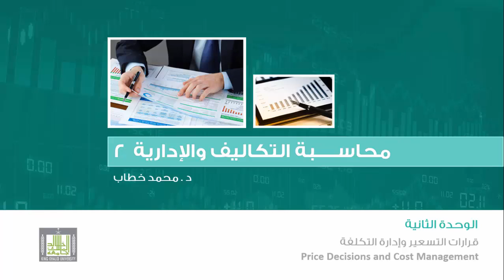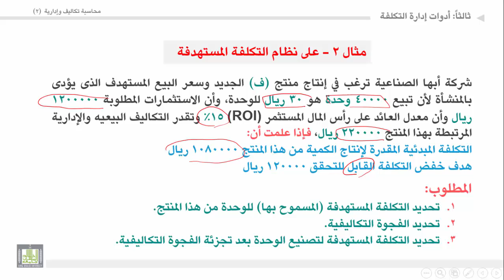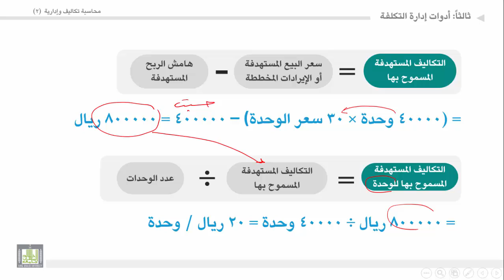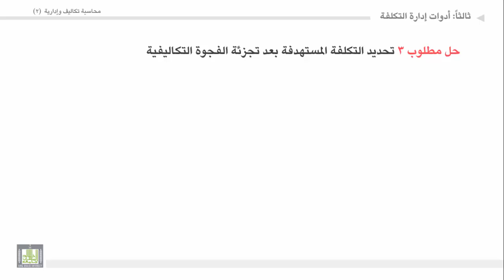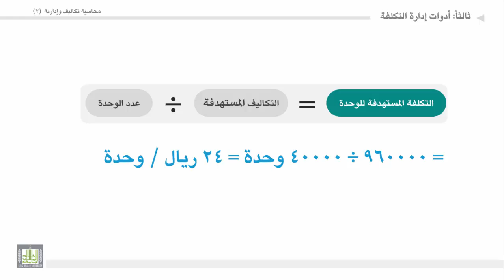محاسبة تكاليف وإدارية (2) - الوحدة 2 : مثال على نظام التكاليف المستهدفة - 2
المقررات المفتوحة
مثال على نظام التكاليف المستهدفة - 2